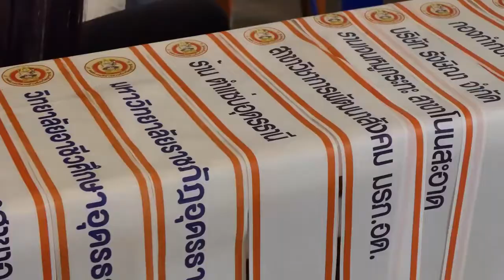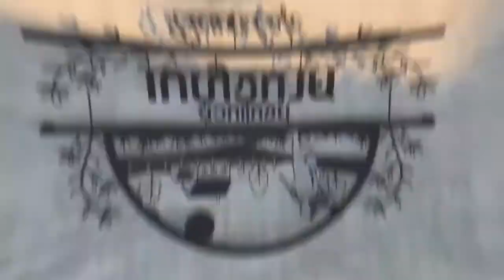เข้ารอบ30คน ธิดาผ้าหมี่ - ขิด 2563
สาวงาม 30 คน งานประกวดธิดาผ้าหมี่ - ขิด  ประจำปี 2563 ณ ลานทุ่งศรีเมือง
วันที่ 10 ธันวาคม
ขอบคุณSound : ThinkJoke
สถานที่ถ่ายทำ: สวนแบงค์เบญจมาศ Flower Cafe